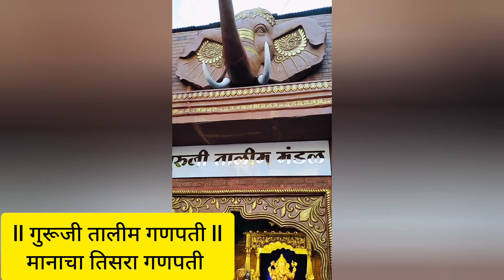मानाच्या पाच गणपतींचे decoration ll Manachya paach गणपतींचे decoration ll Pune ll